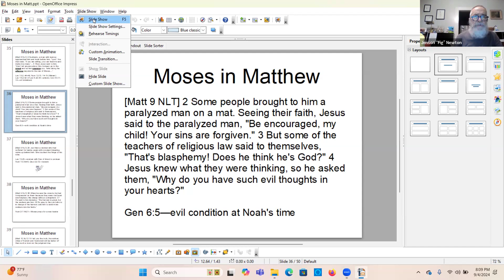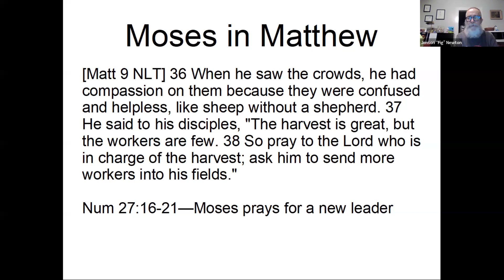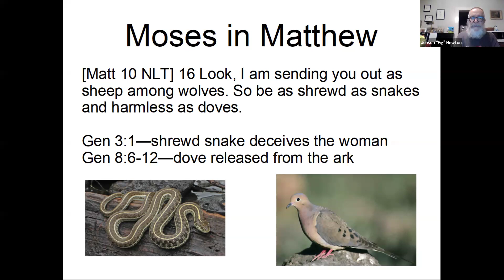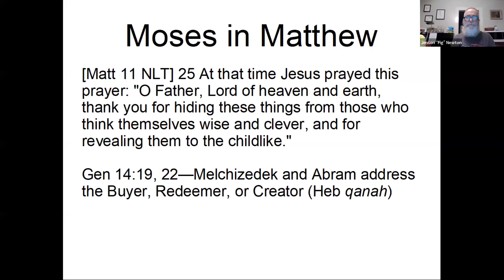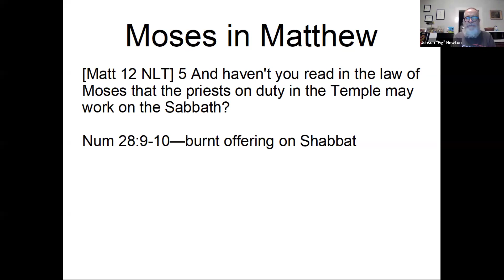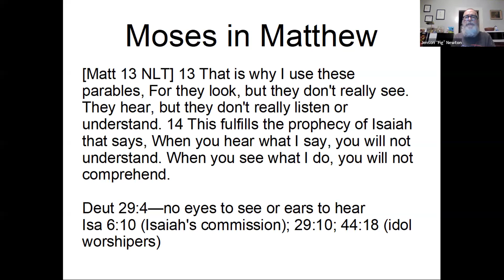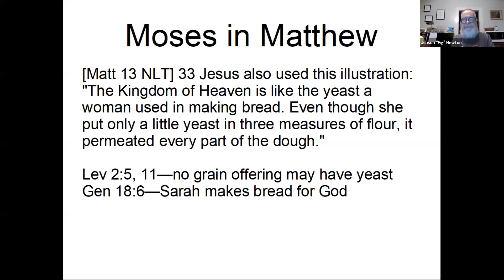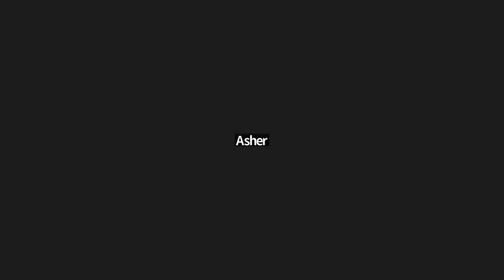Wednesday Bible Teachings